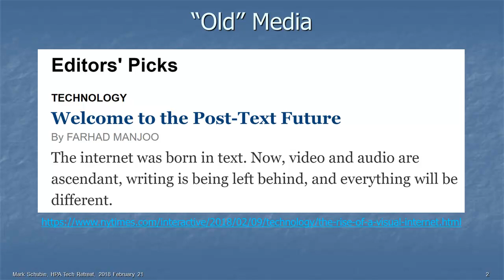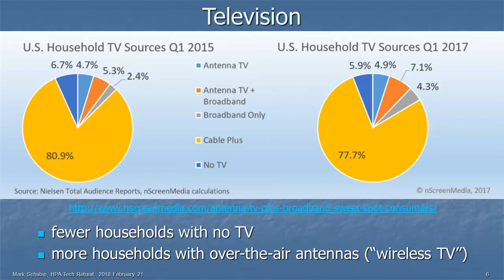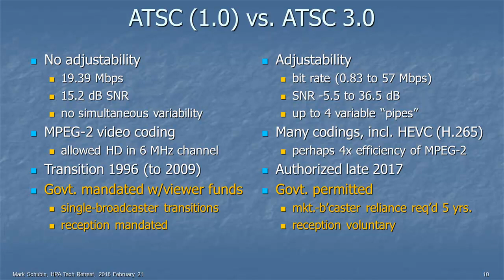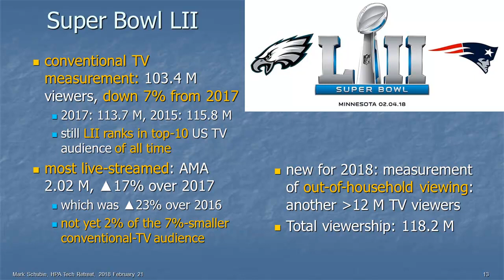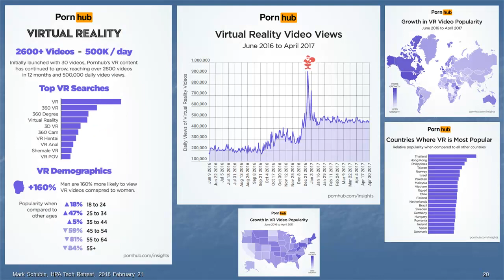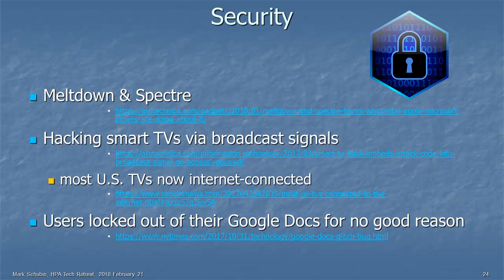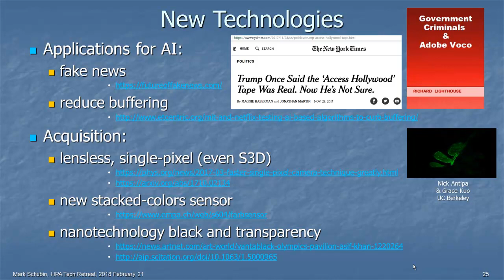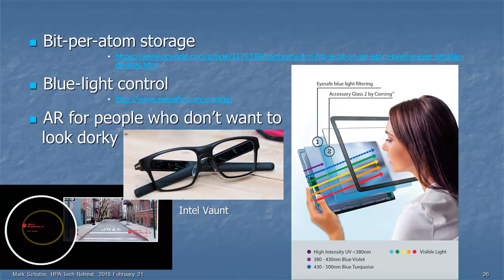HPA 2018 Technology Year in Review by Mark Schubin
Originally presented at the HPA Tech Retreat, February 21, 2018, at the J. W. Marriott Resort & Spa, Palm Desert, CA. This is a re-recording of the presentation.